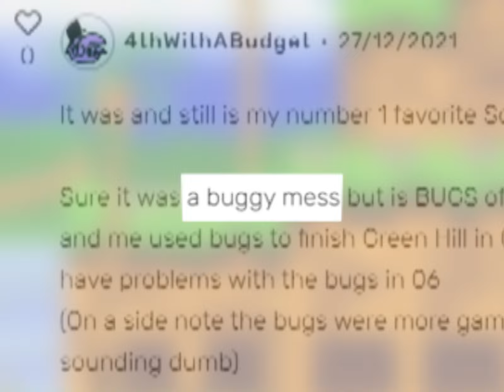I played Sonic Adventure, so you don't have to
...Sonic had a rough transition to 3D